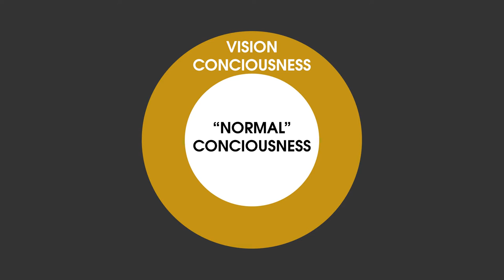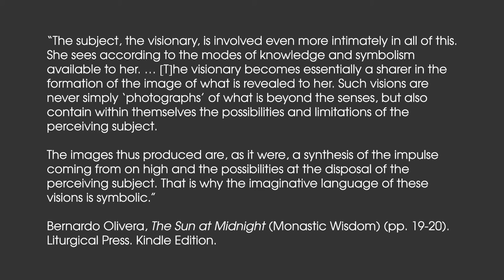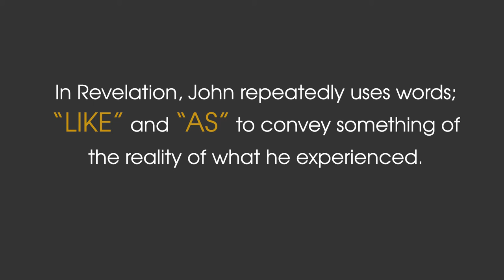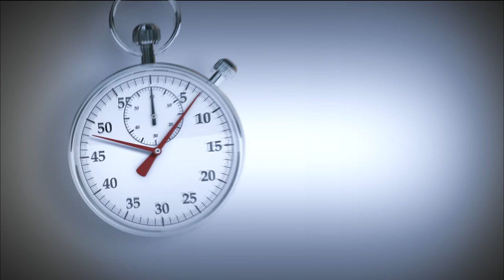Revelation and Visionary Experince: Seven Minute Seminary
What is Revelation about? In this Seven Minute Seminary, Dr. Robert Mulholland explains key aspects of the work that must be kept in mind in order to properly understand it.